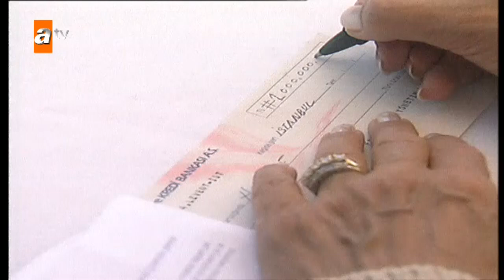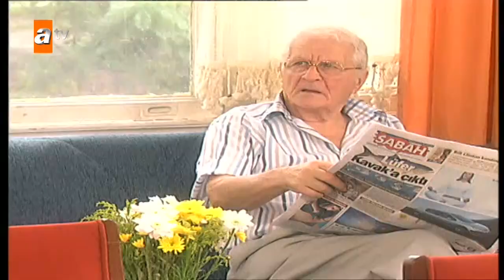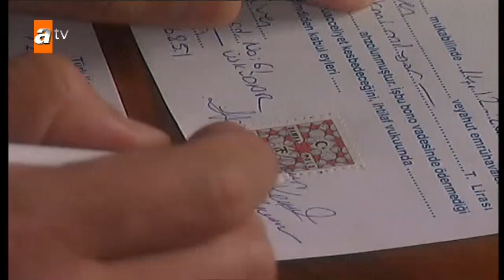Hayat Bağları 40. Bölüm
Hayat Bağları, herkesin kendinden birşeyler bulacağı, duygulanarak izleyeceği bir öyküyle daha karşınıza geliyor. Bu bölümde ailenin artan mali problemleri için küçük Murat da kendince  bir çözüm buluyor.

Osman Sınav’ın yapımcı olarak imza attığı dizi, en zor koşullarda bile hayata gülümseyerek bakan, umudunu yitirmeyen bir kadının, bir annenin öyküsünü  konu alıyor.  Dizinin kahramanı, Melek Baykal’ın başarılı  oyunuyla içimizden biri haline gelen “Nurhayat “, eşinden ayrıldıktan sonra üç çocuğu ile hayatın ortasında kalıverir. İşsizdir, parasızdır, üç çocuğuyla da ayrı ayrı sorunları vardır.  Dizide Nurhayat’ın manken olma sevdasıyla çeşitli olaylara karışan kızı “Nurgül”ü Arzu Yanardağ, büyük oğlu “Ahmet”i Süleyman Süleymanoğlu, küçük oğlu  “Murat”ı  da Cevdet Can  Kıran canlandırıyor.  Güven  Kıraç ise  mahallenin yeni marketinin sahibi,  eşinden boşanmış iki çocuklu “Güven”i  oynuyor. Dizide yılların oyuncusu Kenan Pars da rol alıyor.